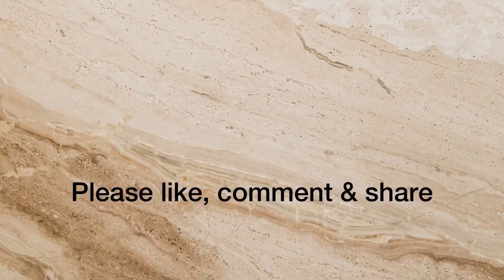2nd KZL Dist. Secondary School Games : Football Model H/S vs Tualte High School